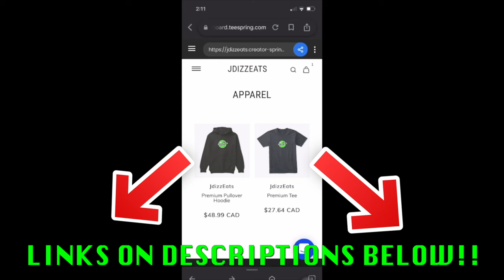MANITOBA FOOD TRUCK WARS 2023 WINNIPEG $75 CHALLENGE!! [4K]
Hey, guys, I'm JDizzEats known as Jazzdin Eulalia. I upload Food Reviews from your favourite Fast Food places to Local Restaurant mainly in Winnipeg, as well Food Vlogs, Mukbang, and Cooking. Videos uploaded Twice a Week on Tuesdays and Saturdays. In this video, taking you to the Manitoba Food Truck Battles 2023 Event with BougMusic happening back from May 27-28, 2023 to attempt on the $75 Dollar Challenge!! Let’s see what you guys think how much I ate and spend with $75!! But if you do enjoy the video, please make sure to leave a like, smash that subscribe button for more videos and content like food reviews, share this to anyone, and leave a comment for any suggestions. Enjoy and I’m out. As well Stay Safe out there!!

Manitoba Food Truck Battles Winnipeg Location:

3975 Portage Ave, Winnipeg, MB R3K 2E9

Prices:

Tot Wheels

El Camino - $15 CAD

Casama Food Truck

Beef Sinigang Tacos - $4.50 CAD Each

Mango Tamarind - $6 CAD

Churro Stop

Filled Churos - $9 CAD